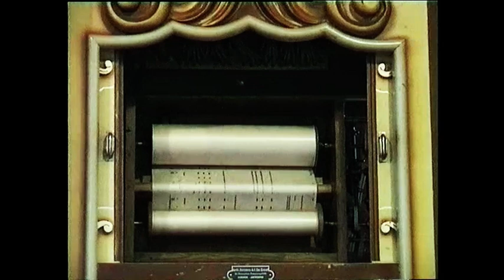Dodgin' Round The Duchy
A Holiday in the South West of England in 2001, with a visit to the Eden Project.